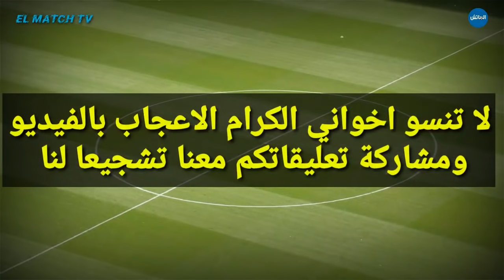قنبلة الموسم🔥... مهاجم من العيار الثقيل بالوداد و الزمالك المصري يعلنها للتعاقد مع يحيى جبران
اخر أخبار و مستجدات الوداد البيضاوي | Akhebar Wydad :

أخبار الوداد : قنبلة الموسم🔥... مهاجم من العيار الثقيل بالوداد و الزمالك المصري يعلنها للتعاقد مع يحيى جبران

الوداد
الوداد الرياضي
الوداد البيضاوي
البطولة الاحترافية
الدوري المغربي

الوداد و حسنية اكادير
الوداد الرياضي وحسنية اكادير
الوداد البيضاوي و حسنية اكادير

ميركاتو الوداد
ميركاتو الوداد الصيفي
تعاقدات الوداد
انتقالات الوداد البيضاوي

WAC
Wydad
wac 2021
wydad 2021
Mercato wac
intidabat wac 2021
intidabat wydad
Botola pro
Botola 2021
Botola maroc